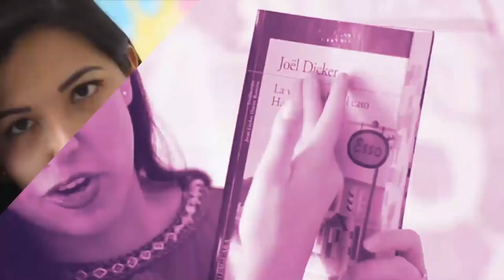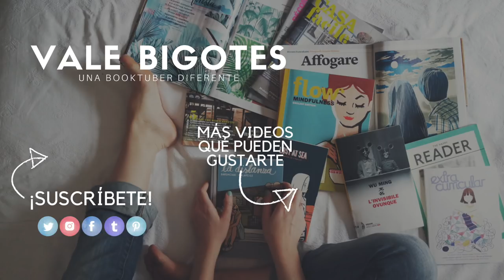MI EXPERIENCIA CON LAS MUELAS DEL JUICIO | Vale Bigotes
Para muchos el tema de las MUELAS DEL JUICIO, es un tema de completo terror y miedo, o incluso muy esperado... ya sé, que raros.
Es por eso que el día de hoy les traigo mi experiencia de cuando me sacaron las muelas, para que no les digan ni les cuenten. ¡Espero les guste y les sirva!